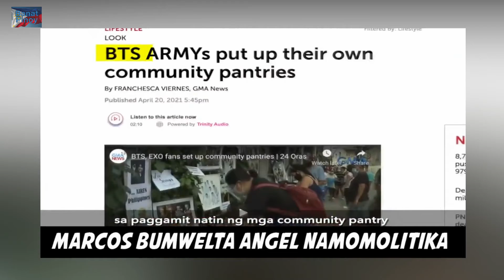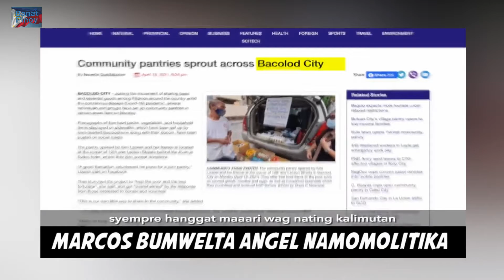BREAKING NEWS: PRES. DUTERTE | BONG BONG MARCOS | ANGEL LOCSIN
BANAT PINOY CHANNEL is all about news where you can find the latest NEWS happening in the Philippines.

VIDEO CREDIT: DDS NEWS INFO